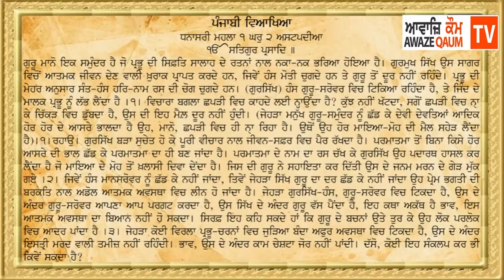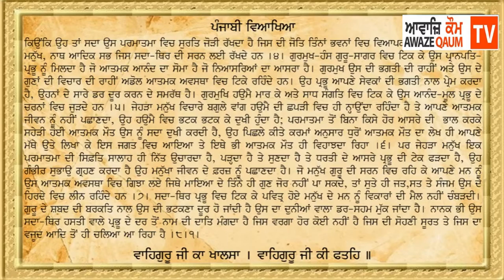25 June , 2019 Today's Hukamnama Harmandir Sahib Golden Temple